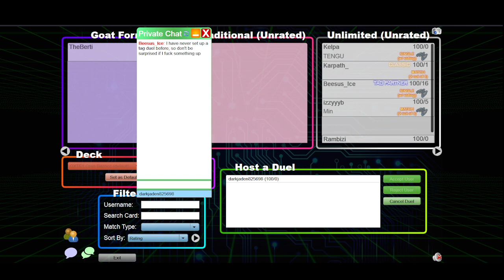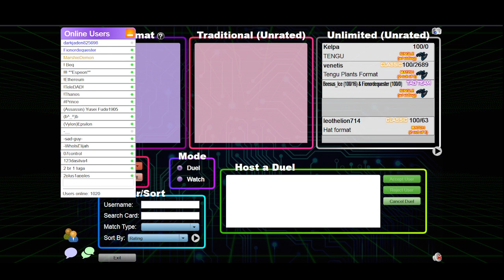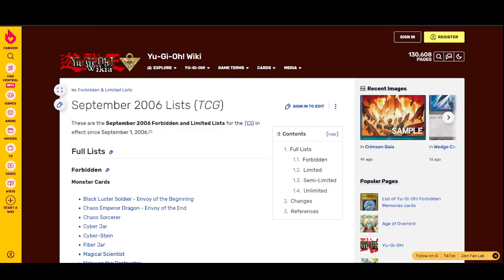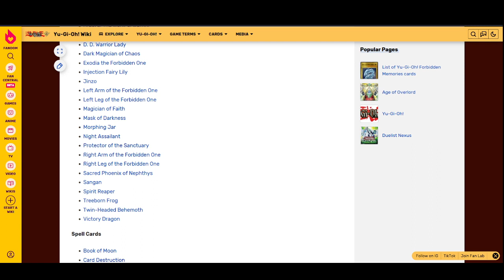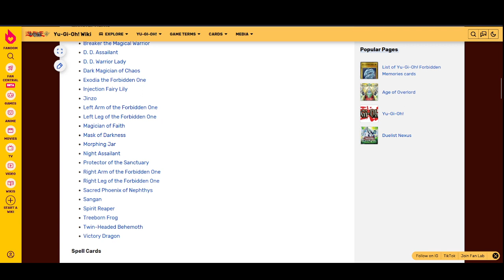History of Yugioh VGF 53: Dice Darkworld vs Maju Gate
Jaden and Cure bring a rather fiendish combination, and end up facing the return of an old foe.